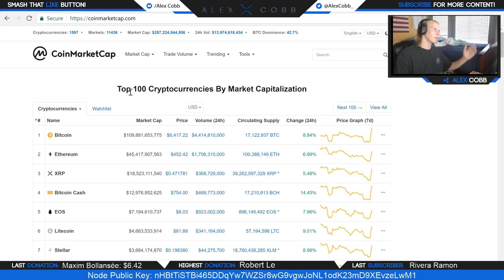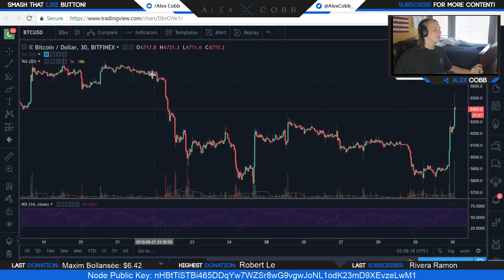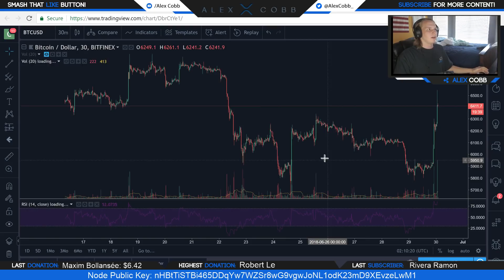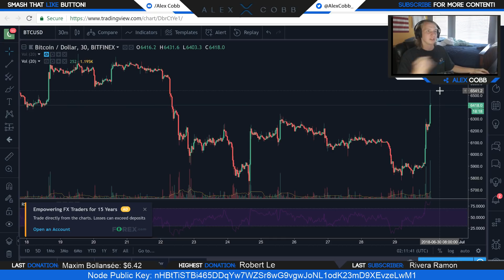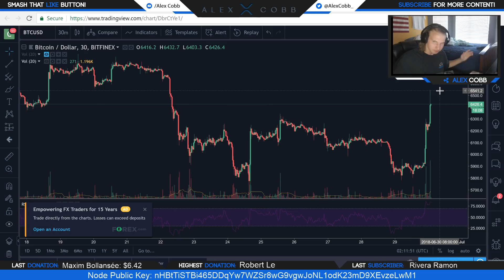Are Whales Trying To Reverse The Current Market Sentiment?